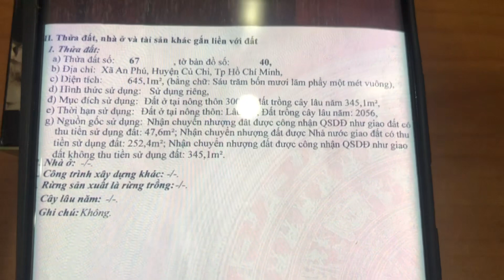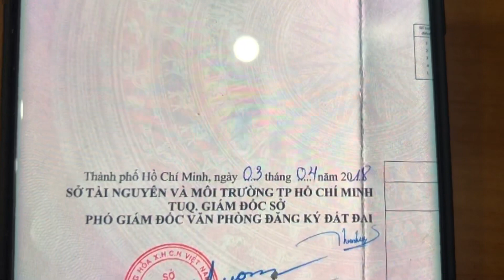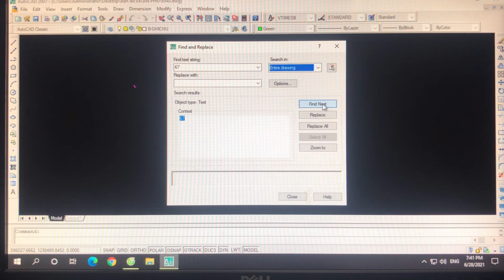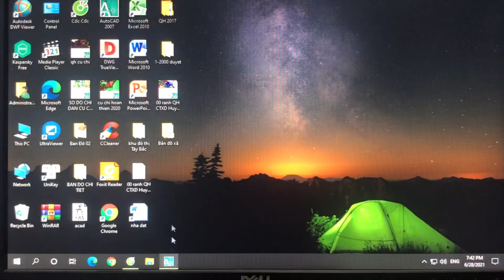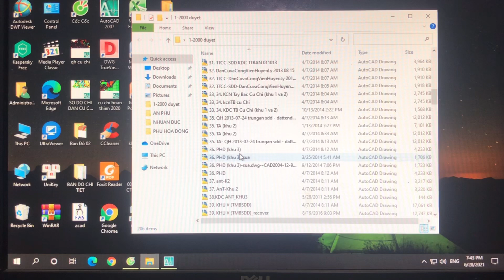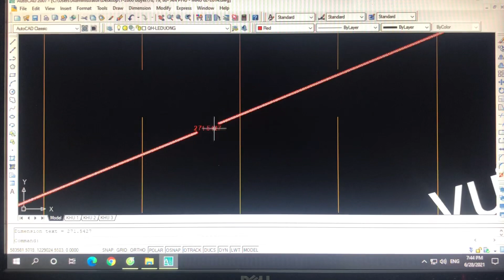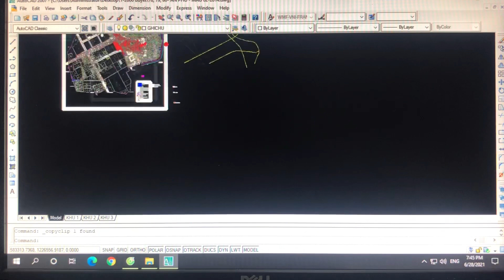Đất thổ cư 24,5m x 26m xã An Phú Củ Chi giá 2,4 tỷ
* Bán đất trồng cây lâu năm cách thị trấn Hóc Môn 20km, cách ngã tư An Sương 25km thuộc xã An Phú ,huyện Củ Chi, Tp Hcm
* Diện tích 645m nở hậu có 300m thổ cư, 1 xẹt đường Cây Gõ,cách đường Cây Gõ 270m .Chức năng khu đất là đất ở Nông Thôn